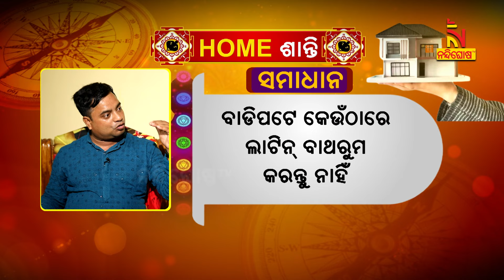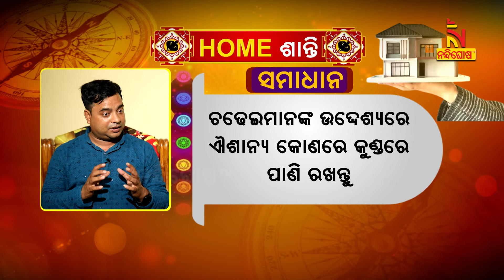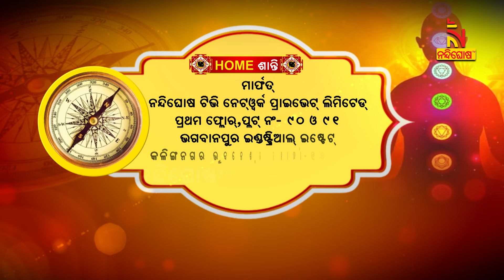ମୁରବୀ ପାଇଁ କାଳ ସାଜିବ ଏମିତି ପିଲାର ... | Homeଶାନ୍ତି | VastuShastra | VastuTips | NandighoshaTV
ବାସ୍ତୁଦୋଷର ପ୍ରତିକାର ଜାଣିବା ପାଇଁ ଦେଖନ୍ତୁ Homeଶାନ୍ତି, ପ୍ରତ୍ୟେକ ରବିବାର ରାତି ୧୦ରେ, କେବଳ ନନ୍ଦିଘୋଷ ଟିଭିରେ... |

* DishTV Channel No: 1367
* Airtel Digital TV Channel No: 611
* TATASky Channel No: 1779
* Hathw@y Channel No: 731
* NXT Digital Channel No: 16
* SITI Channel No: 17 & 458
* GTPL Channel No: 719
* SUN Direct Channel No: 667
* Asianet Channel No: 219